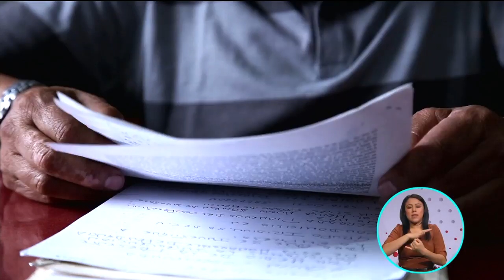Despido injustificado | A Quien Corresponda